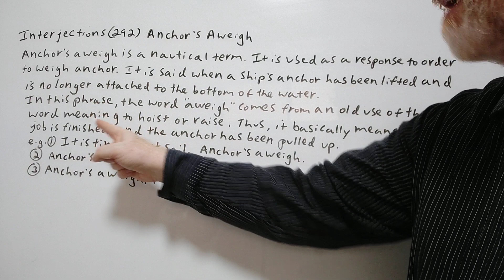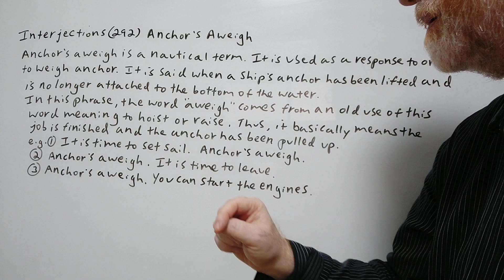Anchors Aweigh - Interjections (292) Origin - English Tutor Nick P